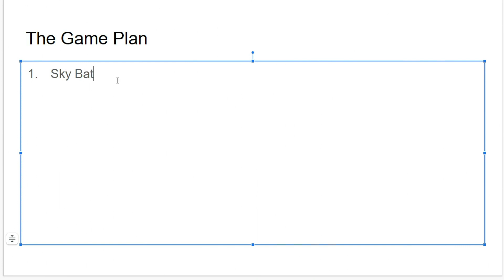Trying To Get 1st In Every MCCI Game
In my first video on this channel, I try to get 1st in every MCCI minigame, all in a row. I spent quite a bit of time on this and I plan on getting part 2 of this out sometime around the new year, so if you enjoy please like and subscribe I really appreciate it!